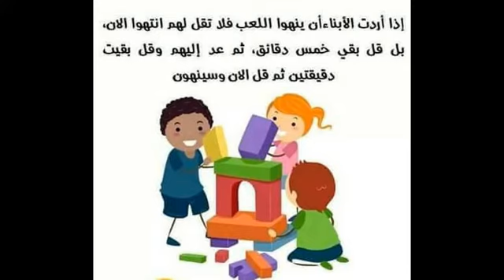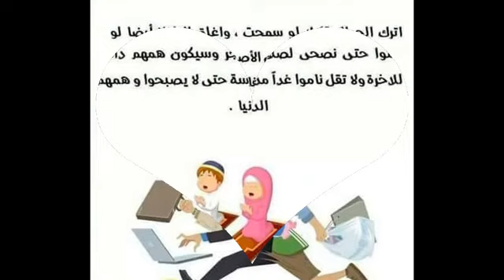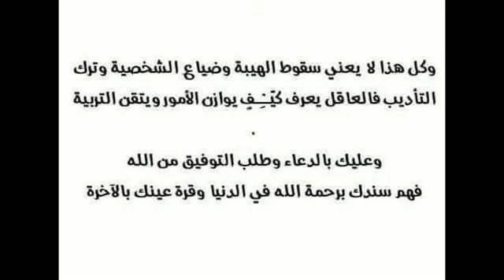تعلم كيفية إرضاء طفلك والتعامل معه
طفلك حسب شهر ميلادك
طفلك المستقبلي
طفلك في الشهر الرابع
طفلك من شهر ميلادك
طفلك في الشهر الخامس
طفلك في المستقبل
طفلك في الشهر السادس
طفلك في الشهر الثامن
طفلك موهوب
طفلك في الشهر الاول
طفلك a
tg animation
tg archive
tg and y
tg airline
tg ar
tg abbreviation
tg automotive
tg anime list
tg art
tg acronym
طفلك b
tg bimbo
tg blood test
tg boxing gym
tg barr
td bank
tg books
tg barr school
tg bunny
tg boy to girl
tg bikini
طفلك c
tg catalog
tg cigar
tg cartoon
tg construction
tg collections
tg cravings
tg canoe
tg com
tg cares
tg cid
طفلك d
tg deviantart
tg definition
tg designs
tg daily
tg dress
tg deck
tg dadeschools
tg detroit
tg dollar deals
tg danzport
طفلك e
tg express
tg elite
tg electronics
tg express yelp
tg engineering
tg element
tg entertainment
tg elite logo
tg enterprises
tg express number
طفلك f
tg farms
tgi fridays
tg fanfiction
tg fluid systems
tg football
tg fashion
tg forum
tg fantasy
tg fire and ice
tg fashion designer
طفلك g
tg games
tg gallagher
tg gamer
tg gif
tg gta 5
tg genetics
tg g
tg green
td garden
tg group
طفلك h
tg hyper librarian
tg hawaii
tg holsters
tg homestuck
tg halberd cannon
tg hair
tg high school
tgh
tg h3 sights
tg herrington
طفلك i
tg industries
tg interactive
tg international
tgi fridays
tg inc
tg italiano budapest
tg investments
tg interactive story
tg images
tg interactive game
طفلك j
td jakes
tg jack
tg jiu
tg jobs
tg jumpchain
tg jason
tg jeans
tg japan
tg jerky
tg jail
طفلك k
tg kiiid
tg kentucky
tg kentucky llc
tg kaneki
tg kenosha
tg kiiid captions
tg kiss
tg kayaks
tg kentucky corporation
tg kahala
طفلك l
tg loans
tg lee
tg logo
tg lurgan
tg levels
tg la7
tg login
tg lab test
tg lighting
tg labs
طفلك m
tj maxx
tg missouri
tg meaning
tg motocross
tg manufacturing
tg motocross 4
tg mercer
tg music
tg medical abbreviation
tg miller
طفلك n
tg network news
tg nickel
tg normal range
tg nails
tg news
tig notaro
tg number
tg north america
tg network
tg new albany
طفلك o
tg online
tg of polypropylene
tg of polymers
tg of pet
tg overwatch
tg of polystyrene
tg of polycarbonate
tg of pmma
tg of polyethylene
tg outrider
طفلك p
tg pro
tg personal
tg pregnant
tg perryville mo
tg pokemon
tg properties
tg promotions
tg products
tg photography
tg player
طفلك q
tg questionnaire
tg quiz
tg quest
tag questions
tg quiz deviantart
tg quizzes
tg quiz questions
tg questionnaire bimbo
tg quotes
tg quarter
طفلك r
tg reddit
tg rankin
tg re
tg round rock
tg ravi
tg request thread
tg roofing
tg restaurant
tg round rock tx
tg race change
طفلك s
tg storytime
tg shepherd
tg station
tg scott
tg shuck
tg station wiki
tg sequence
tg student loans
tg salon
tg schmeiser
طفلك t
tg transformation
tg tf
tg therapeutics
tg tv
tg tracker
tg tf story
tg tf animation
tg tf comics
tg transformation gif
tg tf games
طفلك u
tg unit
tg uta
tg usa
tg university
tg united inc
tg undertale
tg utilities
tgu
tg uno
tg unravel
طفلك v
tg videos
tg venkatesh
tg virus
tg video game
tgv
tg viscosity
tg valentine llc
tg vs tm
tg value
tg vampire